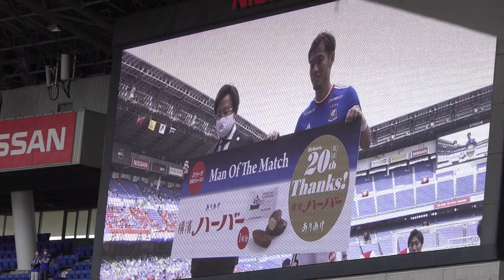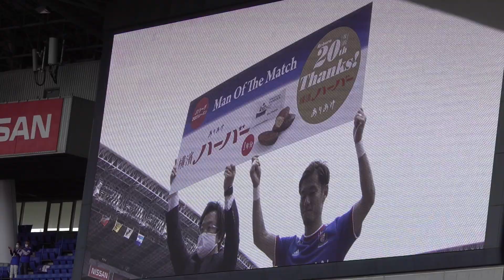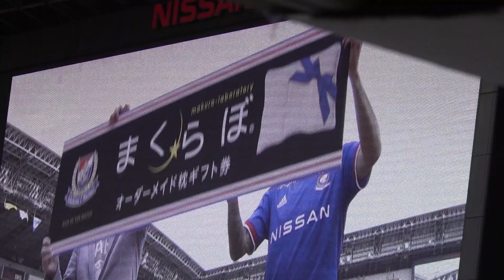横浜ダービー勝利のFマリノスが場内一周＆MOM紹介！オナイウ阿道選手＆小池龍太選手が受賞！しかしトラブル発生！マルコス選手受賞時に、アノ選手が間違えて壇上へ…？！前田大然選手が面白すぎます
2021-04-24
J League
Yokohama F Marinos vs Yokohama FC
at Nissan Stadium Yokohama Japan